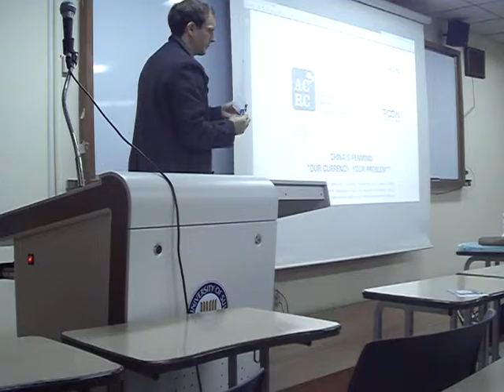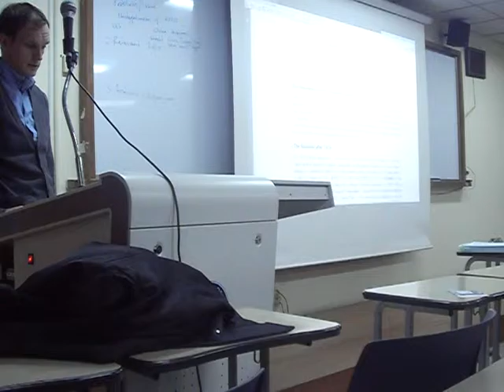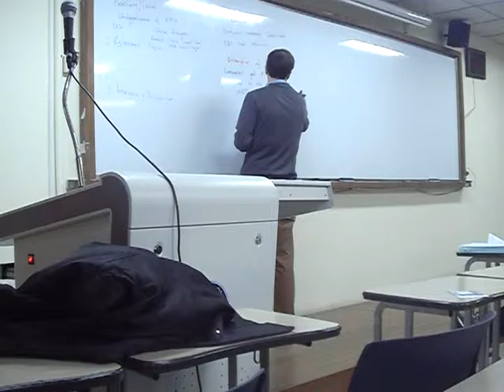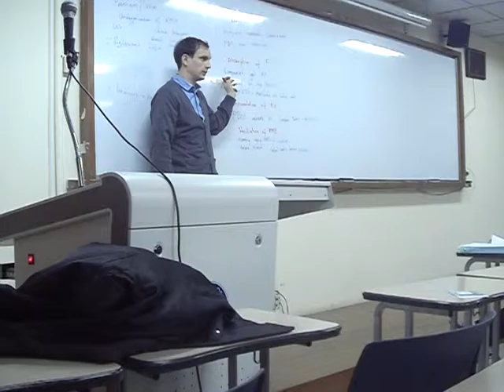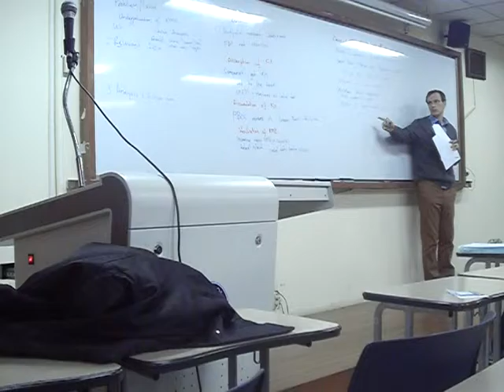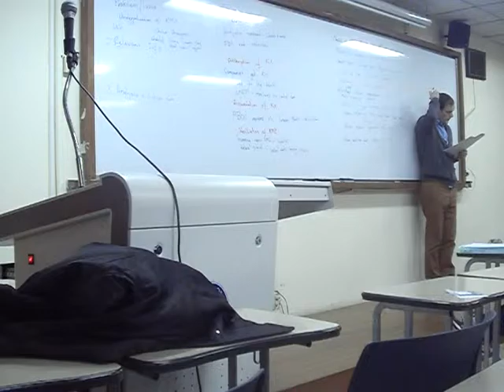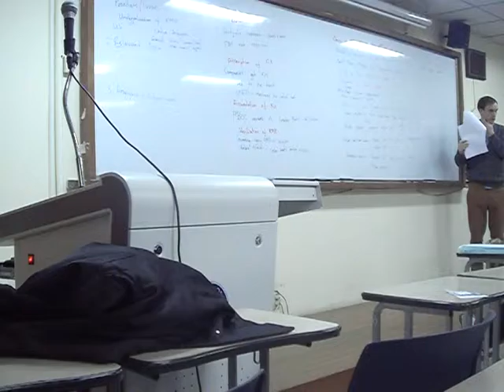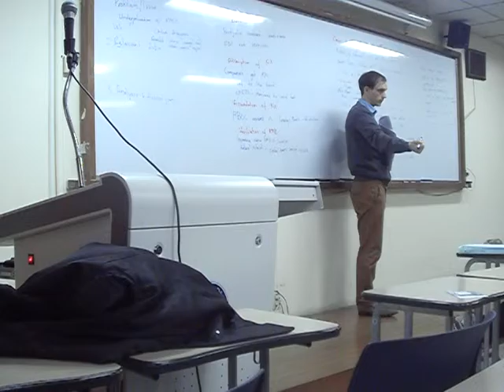26. China currency case - International Financial Theory